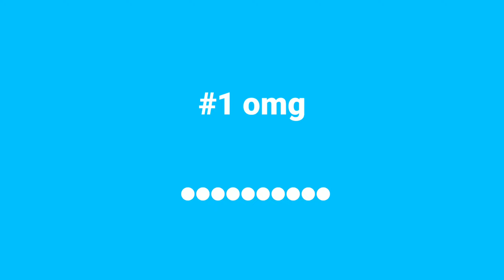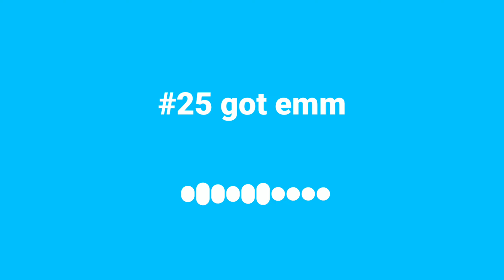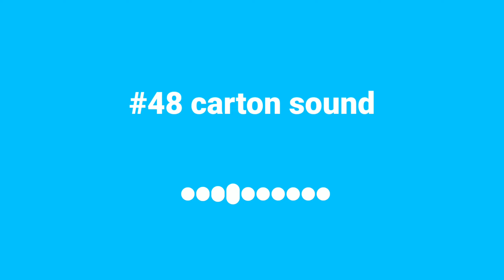funny sound effects no copyright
💖𝐋𝐈𝐊𝐄➡️𝐂𝐎𝐌𝐌𝐄𝐍𝐓𝐒➡️𝐒𝐇𝐀𝐑𝐄➡️𝐏𝐑𝐄𝐒𝐒 𝐁𝐄𝐋𝐋💖

funny sound effect
sound effects
funny sounds,funny sound
meme sound effects
youtube funny sound effects
sound effects funny
comedy sound effects
sound effect
no copyright funny sound effect
sound effects youtubers use
goofy ahh sound effects
funny music
weird sounds
funny song
🔶𝐇𝐎𝐖  𝐓𝐎  𝐔𝐒𝐄  𝐌𝐘  𝐄𝐅𝐅𝐄𝐂𝐓𝐒?🔶

*️⃣𝐒𝐓𝐄𝐏 𝟐:  You can use my effects only in any of your videos, including videos that you monetize. When you are using my effects, just add my YouTube channel or video URL in your videos Description.

💥Bᴇꜰᴏʀᴇ Gᴇᴛ Mʏ Eꜰꜰᴇᴄᴛs Pʟᴇᴀsᴇ